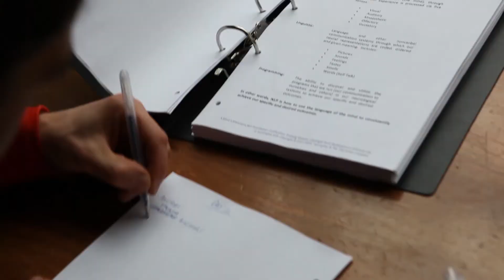NLP Practitioner Course - A Mind 4 Adventure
A short clip from A Mind 4 Adventure NLP Practitioner course delivered by Ian Pitchford.